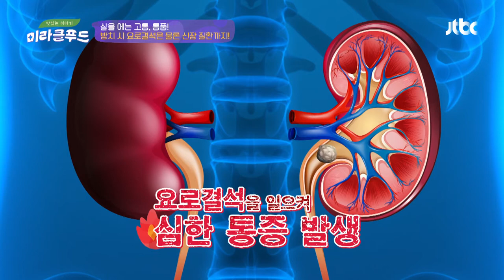통풍 방치 시 생기는 무시무시한 병, 요로결석과 신장 질환까지..?! 맛있는 이야기 미라클 푸드(Miracle Food) 130회 | JTBC 211002 방송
통풍 방치 시 생기는 무시무시한 병, 요로결석과 신장 질환까지..?!